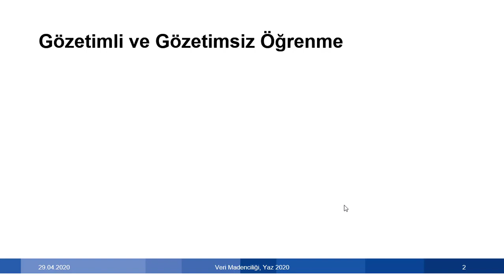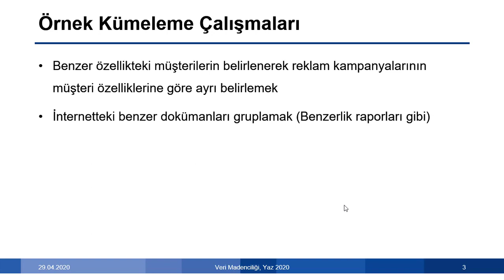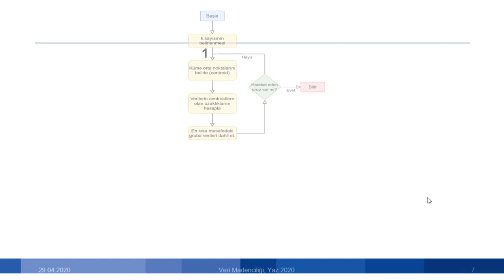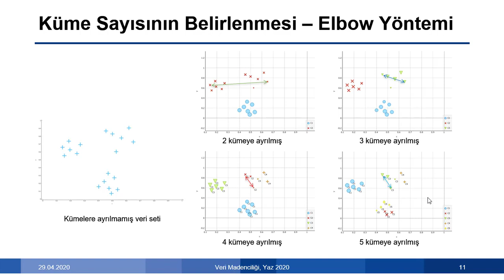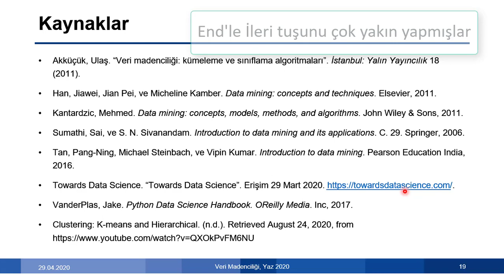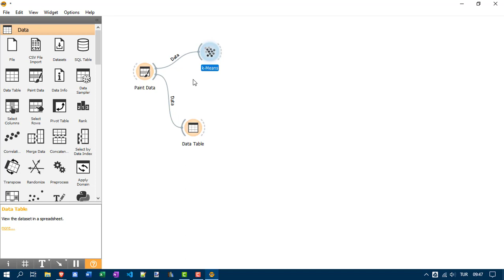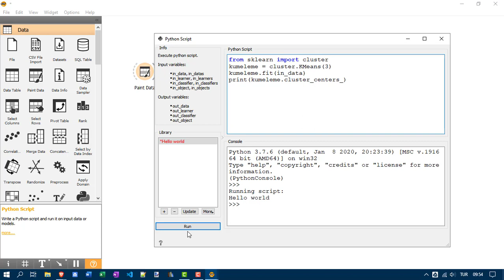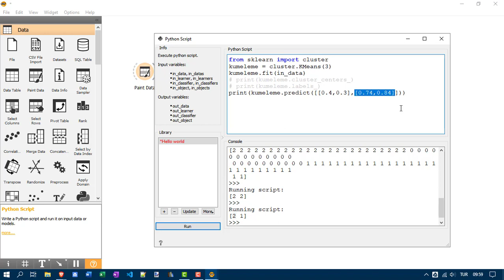Kümeleme Analizi | KMeans | Elbow Yöntemi | Hiyerarşik Kümeleme | Clustering Analysis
Bu videoda gözetimsiz öğrenmedeki kümeleme analizi ve K-Means Uygulaması Orange programı üzerinden anlatılmıştır.

Table of Contents:

00:00 - Giriş
00:25 - Sınıflandırma ile Kümeleme Farkı
02:16 - Gözetimli ve Gözetimsiz Öğrenme
02:32 - Sınıflandırma
04:16 - Kümeleme
05:16 - Öbeklenme
06:33 - Optimizasyon Problemi
07:37 - Kümeleme Örnekleri
10:14 - Kümeleme Yaklaşımı
10:27 - Kümelemede Sorulan Sorular
12:42 - Kümeleme Çeşitleri
13:56 - K-Means Algoritması
15:02 - K-Means Akış Şeması
15:34 - İterasyon 1
15:54 - İterasyon 2
16:05 - iterasyon 3
16:24 - iterasyon 4
17:30 - Elbow Yöntemi
23:11 - Hiyerarşik Kümeleme
25:37 - Dendrogramlar
31:18 - Orange Yazılımı ile Kümeleme